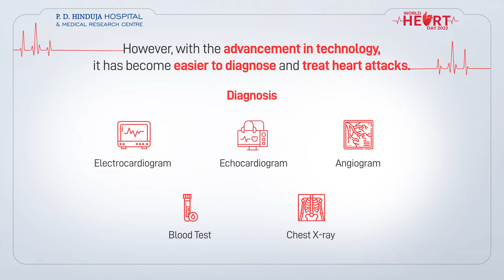World Heart Day 2022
The aim of WorldHeartDay is to educate people that heart diseases are the world’s leading cause of death and what action can be taken to prevent and control heart diseases.

Get in touch with our cardiologists at P. D. Hinduja Hospital to effectively manage heart disease.